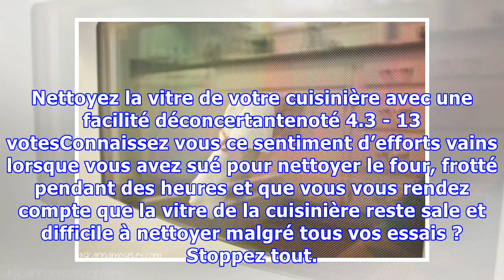Nettoyez la vitre de votre cuisinière avec une facilité déconcertante